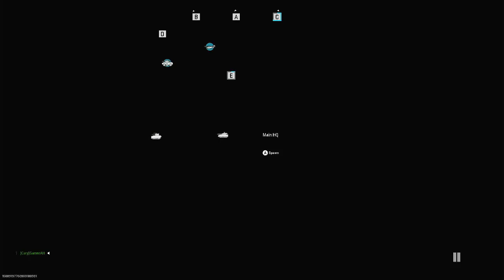Ground War 8-6-23